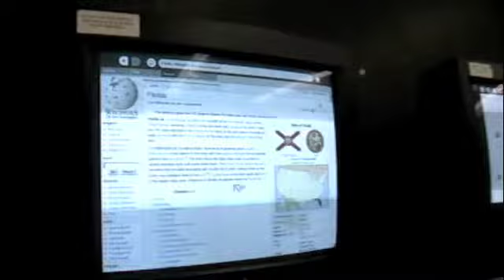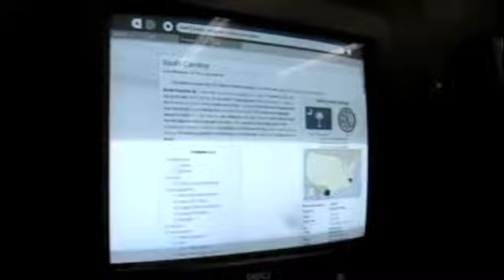Creating a States Memorize Game